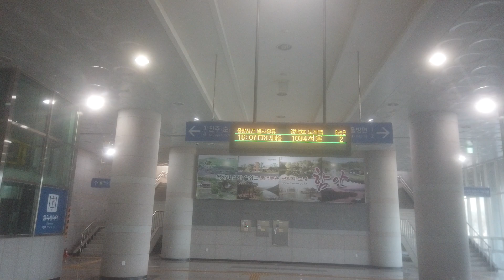DJI 0391(25)(2022-함안) ITX-새마을호 타기 위해 플랫폼으로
정차하는 열차에 비해 거창하게 만들어진 함안역 플랫폼을 구경합니다.